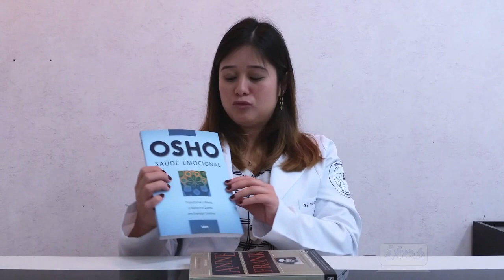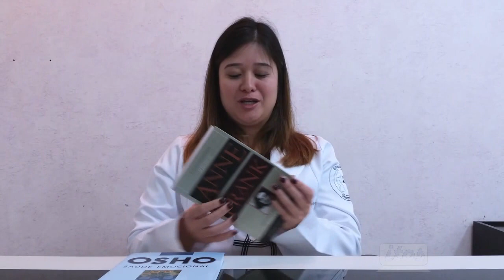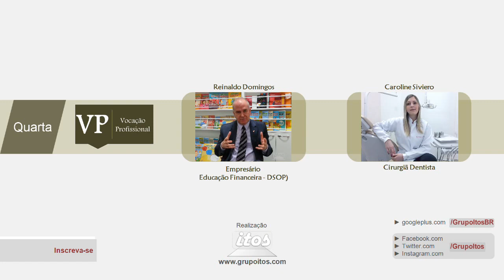O que faz uma Ginecologista e Obstetra? – com Stefanie Castro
Conheça um pouco mais sobre a profissão de um Médico Ginecologista e Obstetra ao assistir essa entrevista com a Dra. Stefanie Castro.

Sequência cronológica da entrevista:
00:01 Apresentação
00:20 Escolha profissional
00:53 Função
01:19 Atividades diárias
01:40 Formação
02:16 Perfil do Profissional
03:15 Profissional bem-sucedido
04:00 Inspiração profissional
04:49 Análise da trajetória profissional
05:47 Remuneração
07:15 O profissional na sociedade
07:35 Pontos negativos
09:39 Pontos positivos
10:35 Indicação de leitura – Confira em
12:42 Mensagem Final

Recomendação da Stefanie
→ Livro:
Autora:
Editora:

→ Livro:
Autor:
Editora: